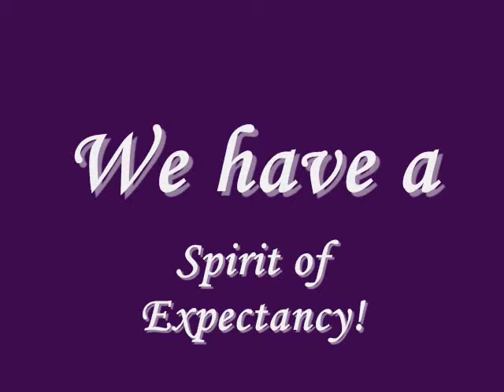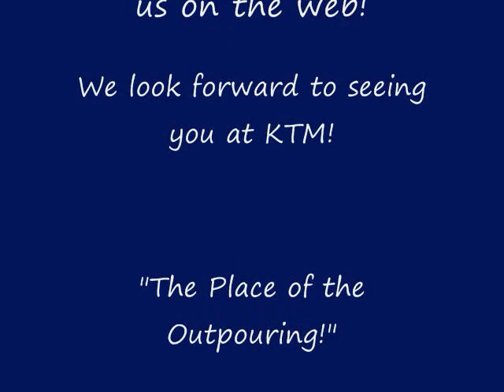A KTM service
Clips of our services set to a gospel medley.